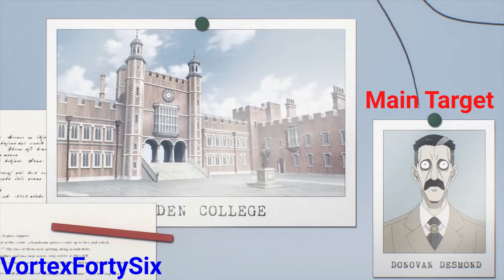SPYxFAMILY Episode 6 REVIEW!!!!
Spy × Family (stylized as SPY×FAMILY) is a Japanese manga series written and illustrated by Tatsuya Endo. The story follows a spy who has to "build a family" to execute a mission, not realizing that the girl he adopts as a daughter and the woman he agrees to be in a fake marriage with are a mind reader and an assassin, respectively. It has been serialized biweekly on Shueisha's Shōnen Jump+ application and website since March 2019, with the chapters collected in nine tankōbon volumes as of April 2022. Viz Media has licensed the series for English release in North America. An anime television series adaptation by Wit Studio and CloverWorks premiered in April 2022.

Plot
In order to maintain the state of peace between the rival nations of Westalis and Ostania, a Westalis agent codenamed "Twilight" is tasked with spying on Donovan Desmond, the leader of an extremist political party within Ostanis. However, due to Desmond being notoriously reclusive, the only way Twilight can get close to him is to enroll a child in the same private school as Desmond's son and pose as their father. To accomplish this, he creates the alias of Loid Forger, marries a woman named Yor Briar, and adopts a young orphan girl named Anya to create the image of a happy family. However, Yor is in fact a professional assassin, with neither her nor Loid being aware of each other's true identities. Both of them are also unaware that Anya can read minds, and knows their true professions. Despite these unknown factors, Loid must learn to play the role of the perfect father and husband in order to carry out his mission.